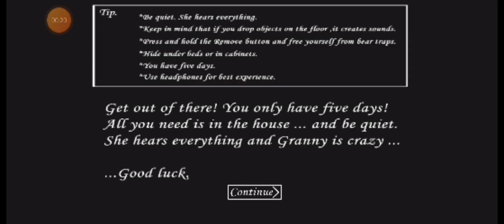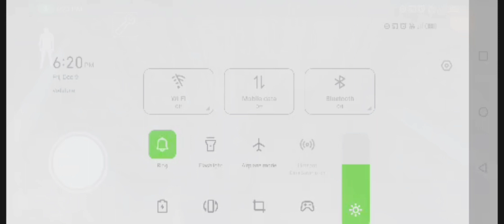Granny ke sath hide and cee